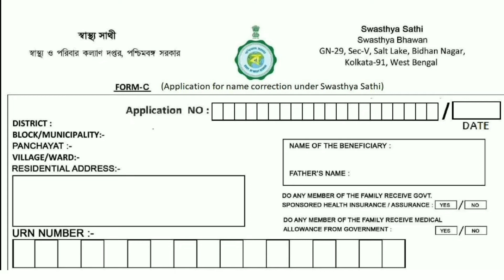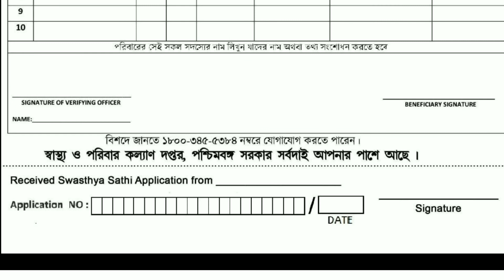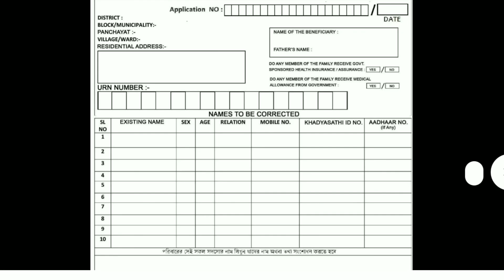স্বাস্থ্য সাথী কার্ড নাম সংশোধন | Swasthya Sathi Card Name Correction | Swasthya Sathi Form-C Fillup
tags for reference